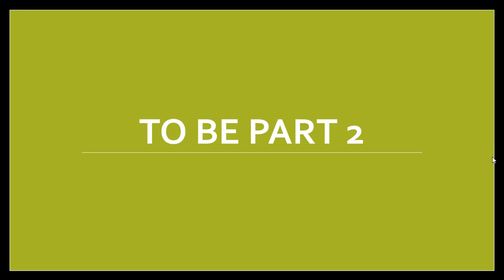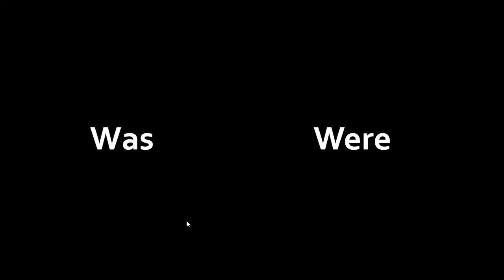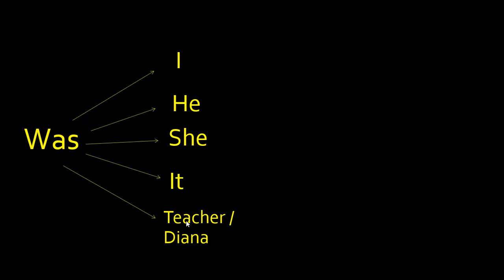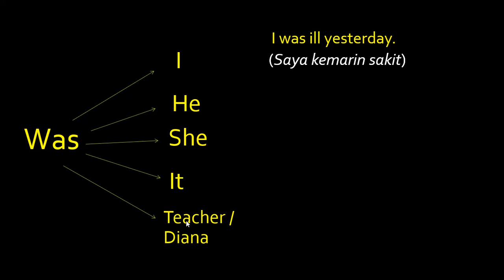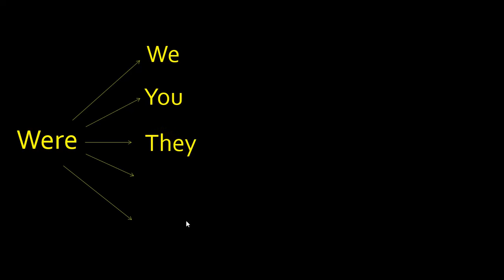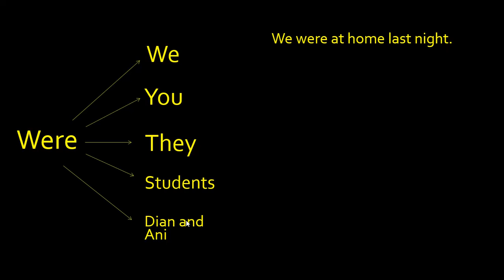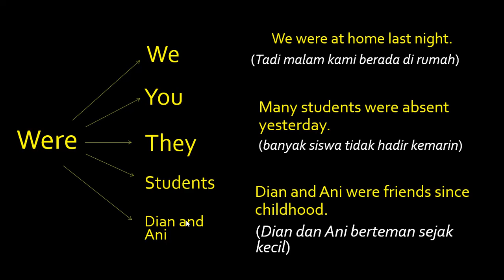Cara Mudah Belajar To Be Part 2 (was & were)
Ingin belajar bahasa Inggris secara mudah dan gratis tanpa kursus? Yuk tonton video ini! Video ini membahas tentang kelanjutan pelajaran to be secara gamblang dan mudah dipahami. Ilmu dalam video ini bisa Anda terapkan dalam keterampilan menulis kalimat dan berbicara secara perlahan tapi pasti.